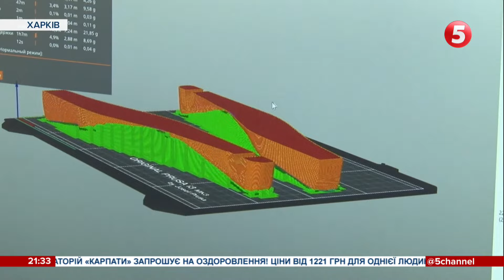🥾"Спайдер бутс": для військових саперів створили спеціальні протимінні чоботи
Харківські розробники створили аналог канадських “Спайдер бутс” - протимінних чобіт. Це спеціальне взуття для військових та саперів, яке здатне вберегти ноги від ампутації, якщо  випадково наступити на міну. Замовлення на такі чоботи харків’яни отримали від місцевих вибухотехніків, які нині активно розміновують деокуповані території Харківщини. Як відбулися перші вИпробування захисних чобіт - бачила Оксана Нечепоренко.

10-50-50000 - будь-яка сума має значення.

Разом переможемо!
Слава Україні!